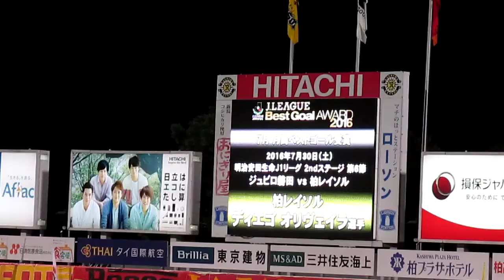2016/08/20 J1リーグ 第9節 名古屋戦(日立柏サッカー場) 3-1
ディエゴの月間（7月）ベストゴールのセレモニー